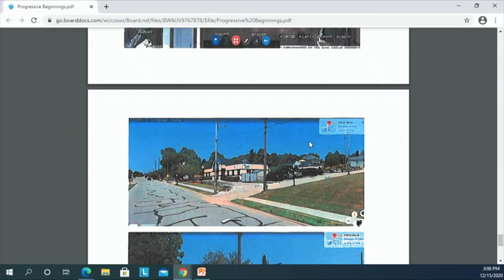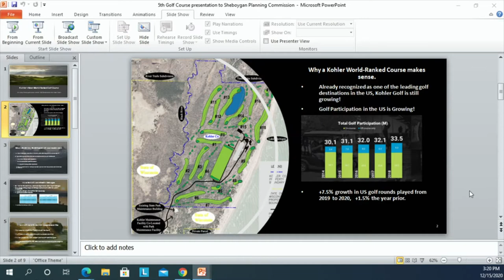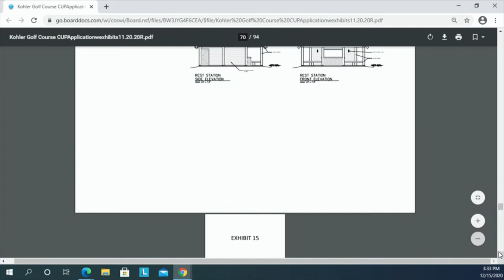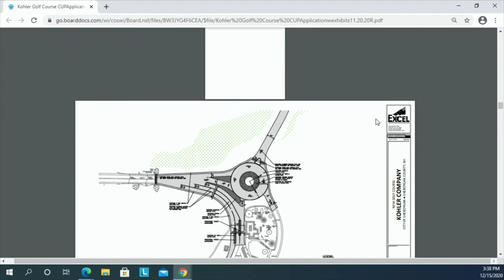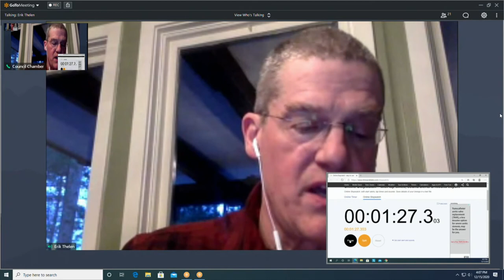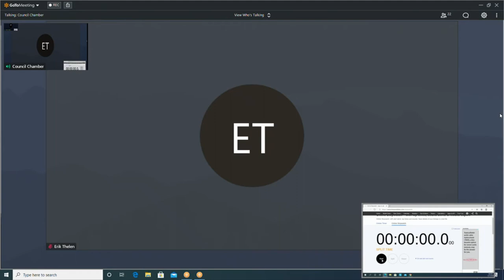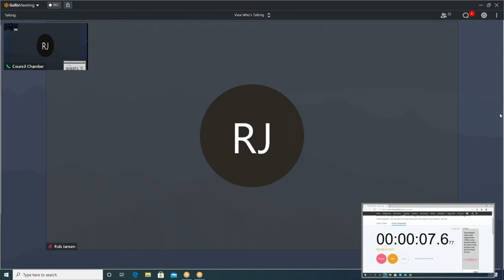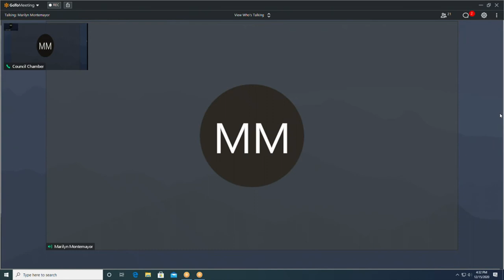Plan Commission 12152020